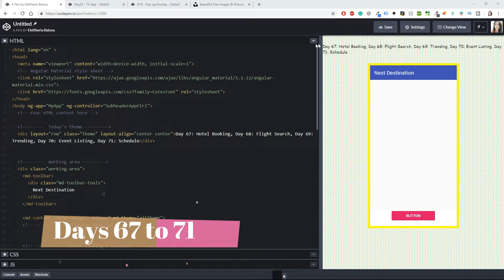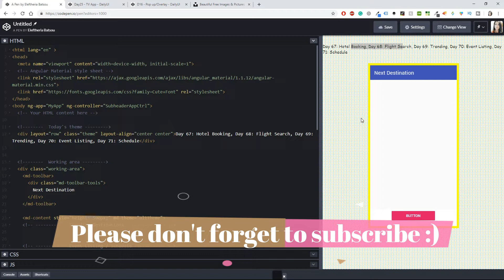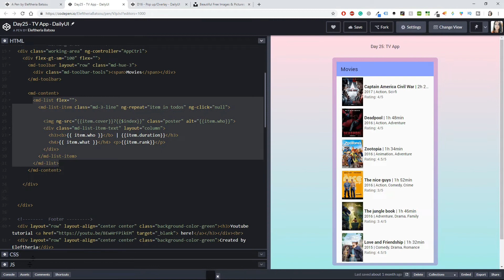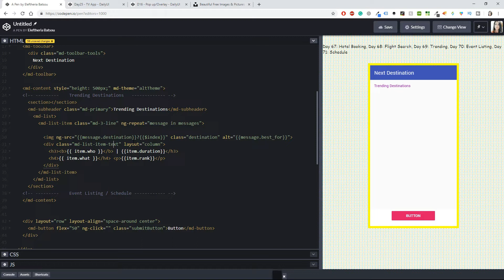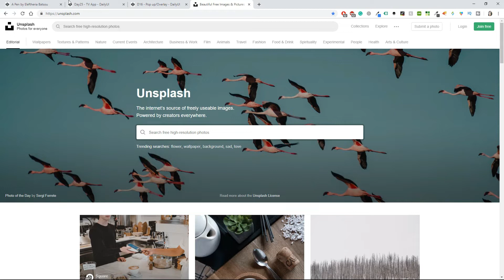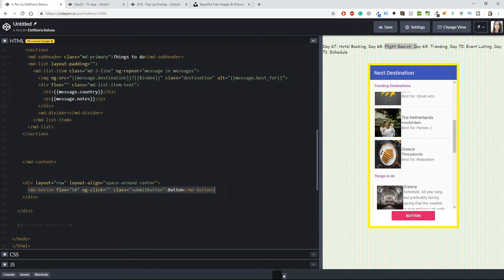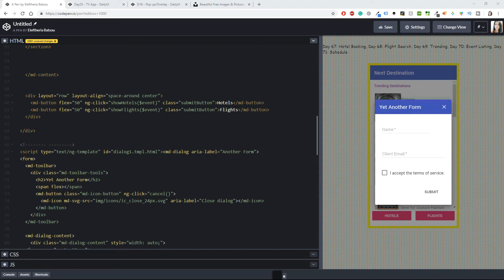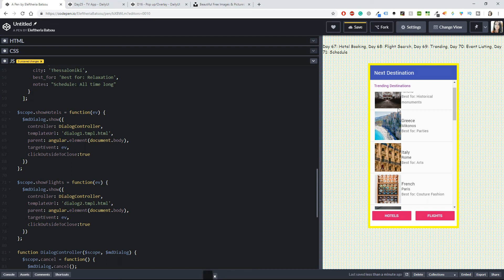[67 to 71/100] Your Next Destination Is...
Check the details ⬇️

Day 67 to 71 of 100
Theme: D67-Hotel Booking, D68-Flight Search, D69-Trending, D70-Event Listing, D71-Schedule
Design Hint: --

Would you care buying me a coffee?

If you have any question, dont hesitate to ask,